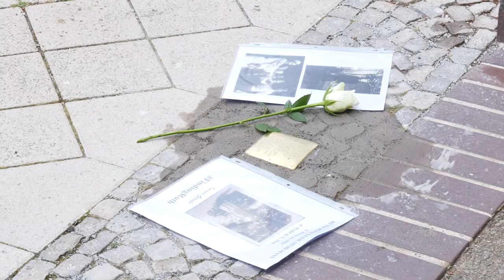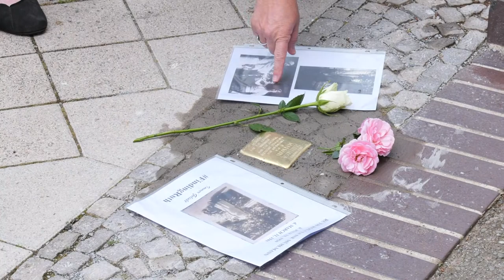LIVE | Stolpersteinverlegung in Magdeburg in Gedenken an Ruth Mühlmann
Wir übertragen LIVE von der Stolpersteinverlegung in Gedenken an Ruth Mühlmann, ehemals wohnhaft in der Walbecker Str. 37.